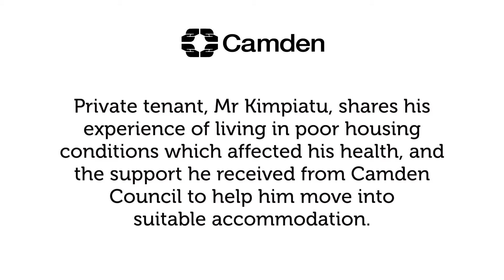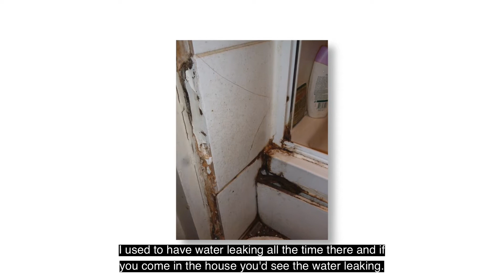We’re improving housing conditions for private tenants in Camden. See Mr Kimpiatu’s story.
Private tenant, Mr Kimpiatu, shares his experience of living in poor housing conditions which affected his health and the support he received from Camden Council to help him move into suitable accommodation.